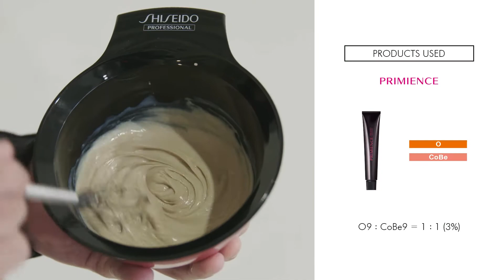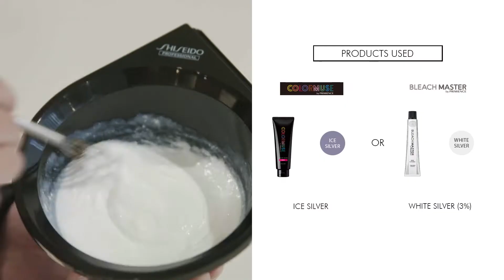Tutorial: BS 2020 AW Active Wavy Bob | Shiseido Professional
Beauty Stream A/W 2020  ∼ Brave Elegance∼

✂Active Wavy Bob✂
Flipped curls add a neutral essence to a feminine length mullet-bob. The orange brown color sweeping up from the neck brightens up the face, creating lightness with layers while keeping the fine bowl cut base. The style is finished with cream for a semi-wet texture.